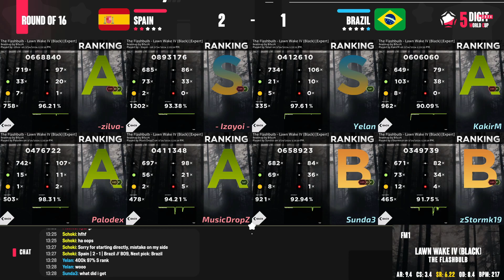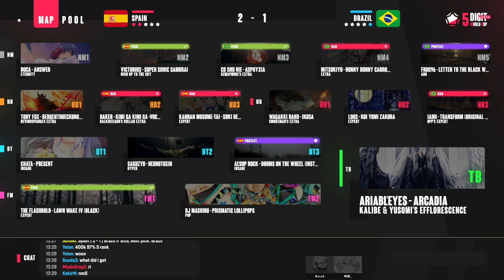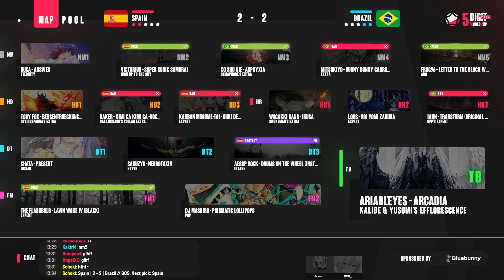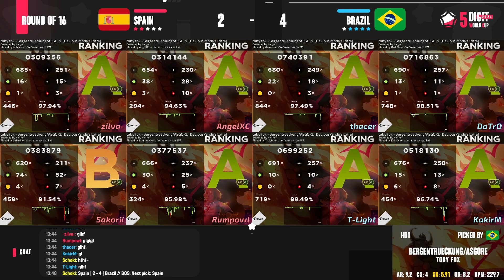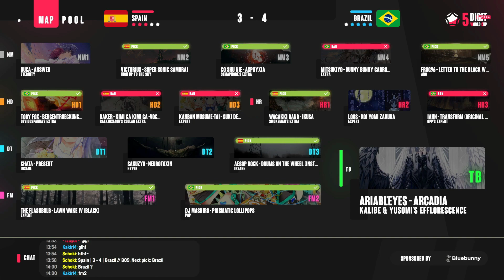5WC 2024 Losers Round of 16: [#26] Spain vs Brazil [#10]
(match streamed by Kahli)!

Protects:
Spain
DT3 | Aesop Rock - Drums On The Wheel (Instrumental) [Insane]

Brazil
NM5 | Frog96 - Letter to the Black World [ar8]

Bans:
Spain
HD2 | baker - Kimi ga Kimi ga -vocanico remix- [Ralkinxiaon's Collab Extra]
HD3 | Kanban Musume-tai - Suki de Sugoi ni Naritai na [Expert]

Brazil
NM4 | Mitsukiyo - Bunny Bunny Carrot Carrot [Extra]
HR3 | IAHN - Transform (Original Mix) [0pp's Expert]

Audio on first two maps edited by MrNoLife, replay credits to -zilva-
(in short, recording + livestream had NM2 muted and NM3 partially muted)